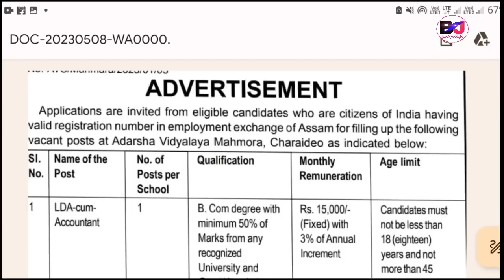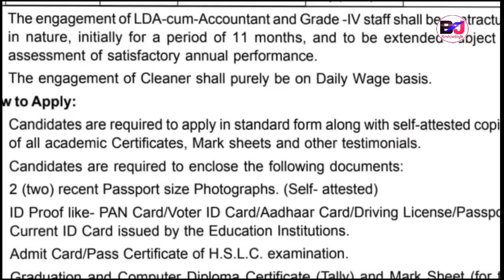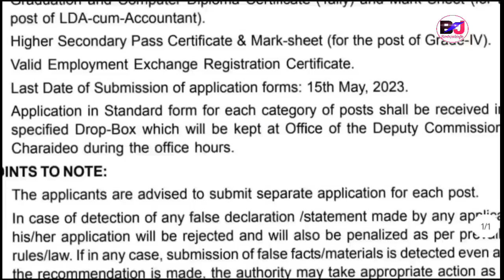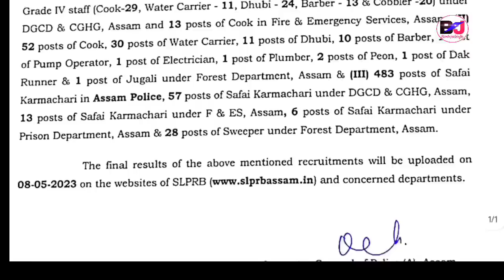ASSAM POLICE FINAL RESULT OUT जागोन 5730 Vacancy आरो साख्रि ओंखारदों Gr.3 Gr.4 Adarsha Vidyalaya.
Assam Forest and Assam Police Final Result Out Date and Appointment Letters, Assam Forest Merit list Big Update and EXCISE Constable and Jail Warder Final Result Date out.
Assam Govt Recruitment Final Result Big Update 2023.

Do Visit My Channels @Jwhwlaopk143  @Bodojobinfoofficial

Adarsha Vidyalaya Recruitment Big Update for The Post of Grade III and IV from Charaideo Dist.
Offline Apply Last Date 15th May 2023

Bodo Job Info, Bodo Jobs Update, Bodo Job Information, Bodo Job Information, Bodo Job News, Bodo Jobs Update News, Bodo Jobs Update Big Info.